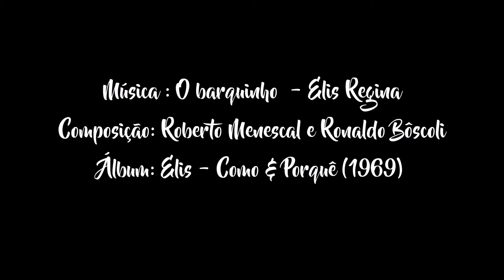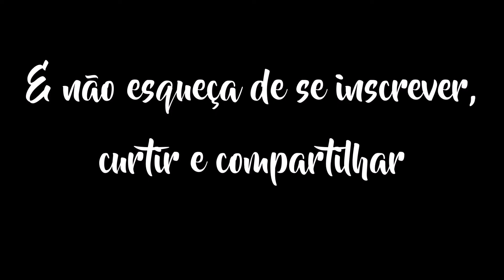Speed painting| Ilustrando Elis | "O barquinho" | Gabriel Rosa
Hey! Mais um Speed painting de um desenho só que, dessa vez, de um novo desafio, ou melhor, projeto: Ilustrando Elis

Eu sou um grandessíssimo fã de Elis Regina (inclusive costumo dizer que minha maior tristeza é nunca poder vê-la ao vivo). Enfim, amo essa mulher e seu trabalho e resolvi homenageá-la ilustrando uma musica de cada um de seus álbuns a partir de 1965. Infelizmente não gravei os dois primeiros desenhos (que estão na página do facebook )mas pretendo gravar todos e postá-los aqui.
O primeiro vídeo é da música "O barquinho" do disco de 1969, "Elis - Como & Porquê". O desenho é simples, não tem nada de difícil ou mega especial, mas acho que ficou legal e passa pela simplicidade da música. Tive problemas na gravação e só notei na hora que fui editar, mas tudo bem, não vai se repetir.

Materiais:
- Canson Montval 300g/m²
- Caneta Copic Multiliner (0.03)
- Aquarela Winsor & Newton - Cotman
- Máscara para aquarela Corfix